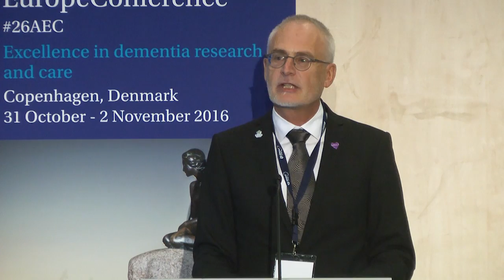26th Alzheimer Europe Conference - Opening Welcome Nis Peter Nissen